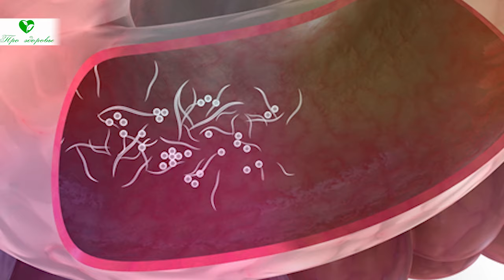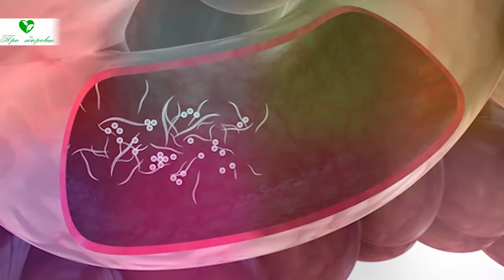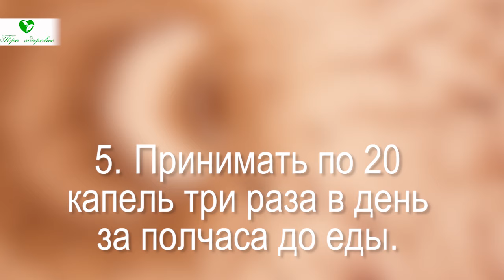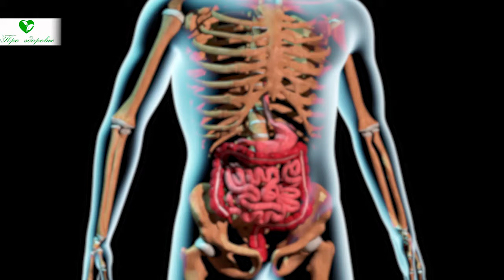С первого раза Все глисты вышли! Перед сном сделала обычный, чесночный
Паразитами называют тех, кто живет за счет других. По своей сути все вирусы, бактерии, грибки, простейшие и многоклеточные, вызывающие инфекционные заболевания у человека, являются паразитами.
Однако, чаще всего, говоря о паразитах имеются в виду глисты. Это черви различного размера, обитающие преимущественно в кишечнике человека.

Как применяется чеснок от паразитов
Самым простым способом является приготовление и использование чесночного водного настоя:
1. Измельчить на терке или через пресс 50 г чеснока.
2. Залить стаканом холодной кипяченой воды.
3. Настаивать в темном месте при комнатной температуре неделю.
4. Процедить и хранить в холодильнике.
5. Принимать по 20 капель три раза в день за полчаса до еды.
6. Курс две недели.
Еще один не сложный способ удалить из организма глистов, терапия при помощи молока и чеснока:
1. Три зубчика чеснока среднего размера очистить и мелко порезать.
2. Залить стаканом теплого молока.
3. Выпить перед сном однократно.
Можно использовать чеснок от глистов и в виде настойки, а также делая клизмы, приготавливая чесночное масло.

➤➤➤О НАС:
Канал посвящен здоровью:

➤➤➤ВНИМАНИЕ!